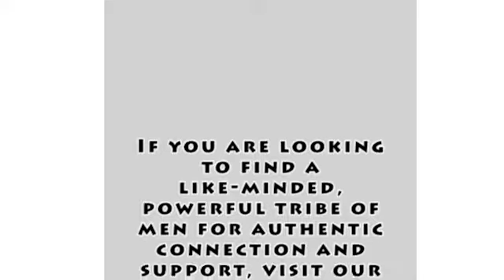Tori Helf Interview Transformational coach & Entrepreneur.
The Evolved Caveman Episode 11
Follow Dr. John in this weeks episode where he interviews Tori Helf a Transformational coach and Entrepreneur.

Tori is a transformational coach and mindset expert for purpose-driven entrepreneurs. She helps people transform from the inside out, so they can live their purpose, step into their personal power, and accelerate success all while  maintaining their relationships and wellbeing.

Tori holds a bachelors and a master degree in psychology as well as a secondary master specialization in transformational coaching. After spending nearly a decade in HR Leadership, she left her success in the corporate world in 2012 to follow her passion and begin her own coaching practice and she's been coaching ever since.

Tori's incredibly passionate about coaching and business yet she's also a certified yogo & psychology and eastern mindfullness to help her clients get big results. In her space time you can find her taking a yoga class, catching a place to the next country she wants to visit, or walking the beaches near her California home with her husband and god.

Welcome to The Evolved Caveman with Dr. John Schinnerer. Dr. John focuses on the evolution of men in areas such as leadership, health, relationships, purpose, work and self-mastery. He has been a Ph.D. and coach for over 20 years, working with Army Rangers, Navy SEALs, CEOs, elite athletes and high net worth individuals. His passion is the intersection of high performance, success and happiness. So, if you're looking for how to get the most from your relationships, your work and your life, you're in the perfect place.

The reviews help us to spread the word. Please share the podcast with friends and colleagues.

Follow Dr. John on

Or join the email list by visiting: GuideToSelf.com